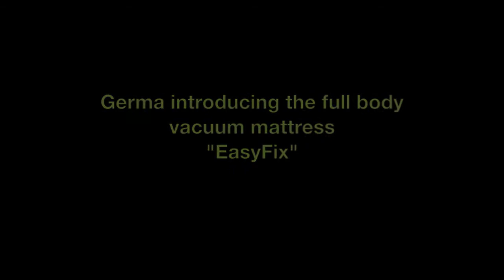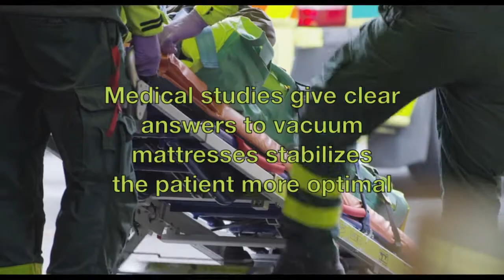Germa Easyfix mattress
Demo of immobilisation vacuum mattress EasyFix made by AB Germa Sweden.